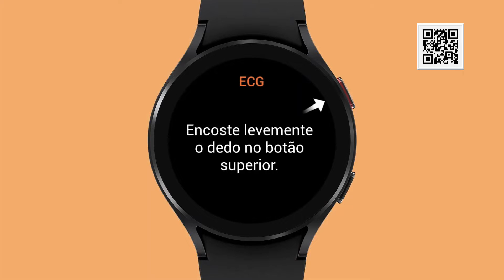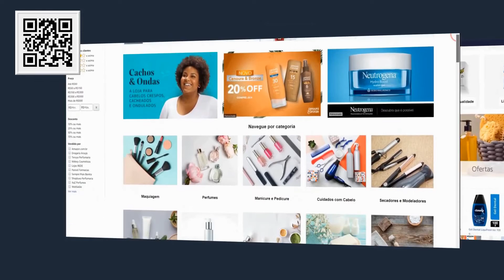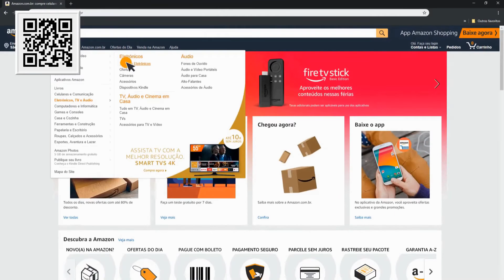Conheça: Galaxy Watch4 - Medindo a pressão arterial e ECG - Samsung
ABAIXO SEGUEM LINKs SE VOCÊ OPTAR PELA COMPRA: